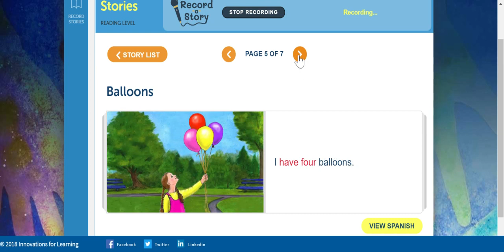Balloons | Metropolis | IFL Staff | MelissaTeacher | Aaric | KPMG - Virtual | Lora